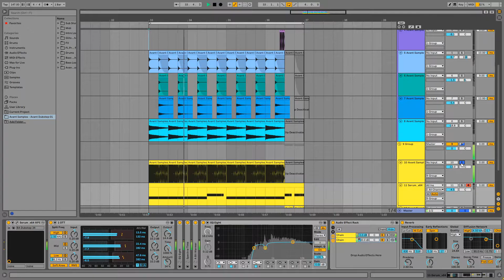Heavy Dubstep Drop in Ableton [FREE ABLETON PROJECT FILE]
Made IN FULL using the Avant Dubstep 01 Sample Pack

Wanted to drop in with a quick heavy Dubstep drop made in full using the Avant Dubstep 01 Sample pack and also include the Ableton Project File for FREE!